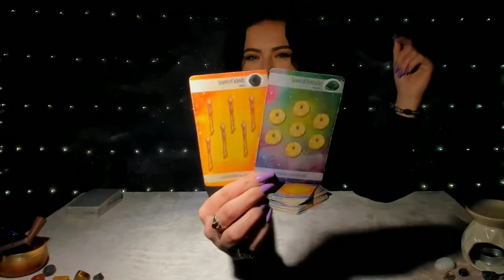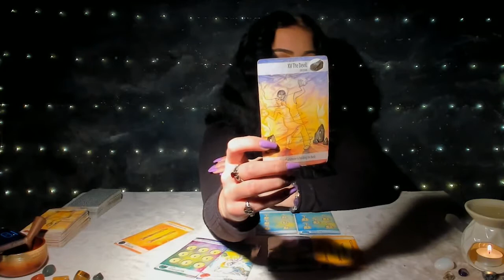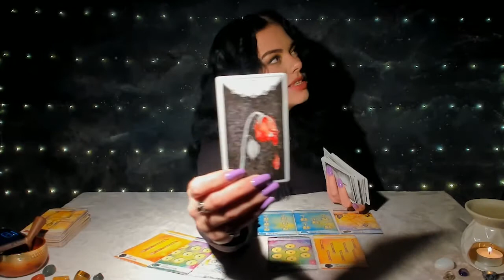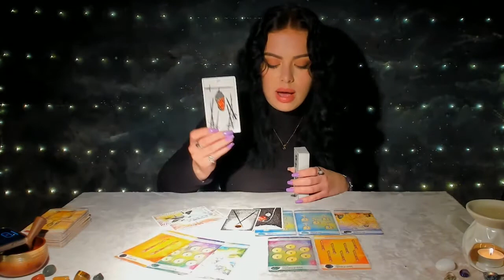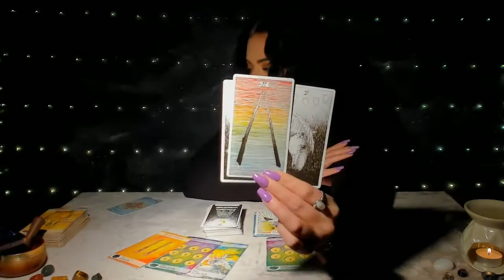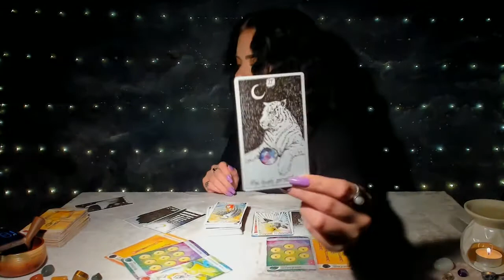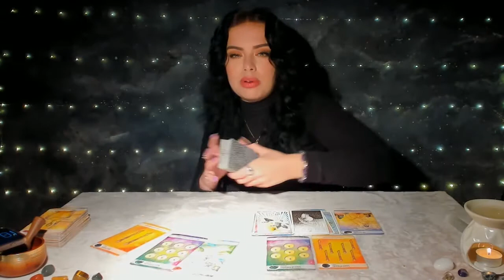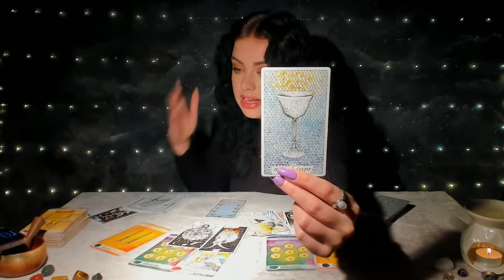💛SAGITTARIUS MAY: TOUGH LOVE. THERES A REASON WHY THIS PERSON KEEPS COMING UP || LOVE TAROT READING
Readings I offer:
WRITTEN
3 CARD PULL (Past, Present, Future) $12.12 (USD)

PRE-RECORDED VIDEO
1 Question (approx 20 min) $44.44 (USD)

Readings are uploaded to YouTube as Unlisted. You & anyone else you share the link with can view it.